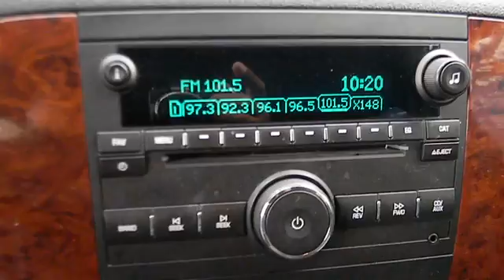2009 Chevrolet Tahoe - SUV San Antonio TX CT22145A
2009 Chevrolet Tahoe

Gunn Chevrolet
12602 IH 35 North

New In Stock. Great MPG: 20 MPG Hwy!!! Includes a CARFAX buyback guarantee!!! Chevrolet CERTIFIED*** Safety Features Include: ABS Traction control Curtain airbags Passenger Airbag Stability control - With anti-roll control...This SUV is nicely equipped with features such as: Power locks Power windows Auto Rear air conditioning Cruise control...Chevrolet CERTIFIED***  GM certified for 12 months or 12000 miles more of factory warranty and roadside assistance and 118 point inspection and 5 year 100000 mile power train warranty.     Give us a Call today ask to speak with Fred Sanchez Daniel Evans Alfonso Tamez or Chris Walter Robert Ervin or Kelvin Menandez and schedule a demonstration drive before it's too late.